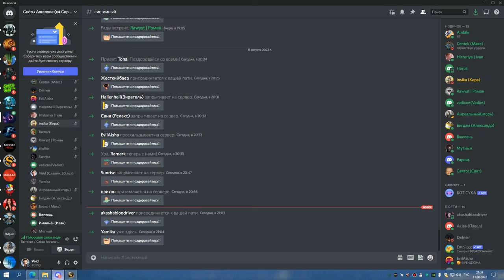1я часть ЦЛК 25об до синдры СОВА 11 08 22